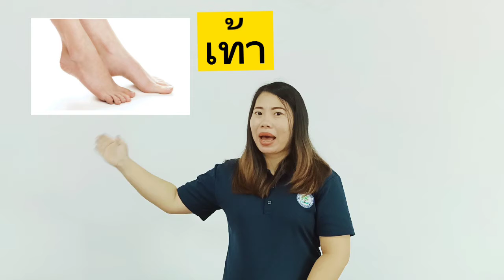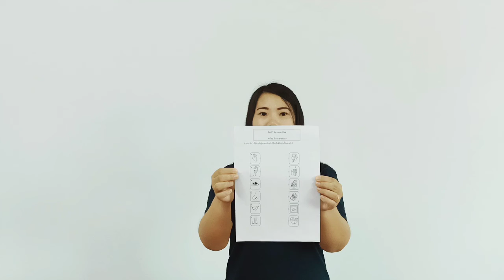หน่วยร่างกายของเรา